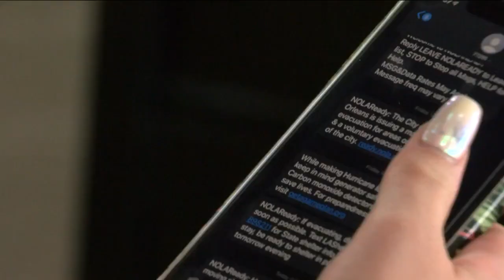Woman stuck in Sheboygan and unable to return home due to Ida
Caitlin Orenella works as a traveling hairstylist, originally from Sheboygan but now calls New Orleans home. She was in town for work and had plans to fly back to New Orleans before the hurricane hit but her flight got canceled.